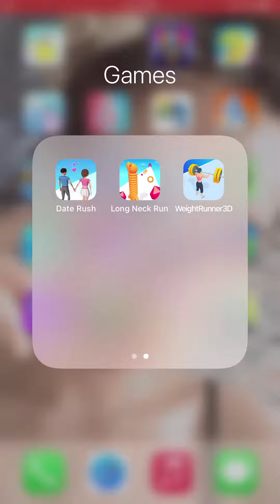Date Rush 3D 🤵👰 NEW UPDATE!! All Levels Gameplay Android, iOS (Level 21-25)